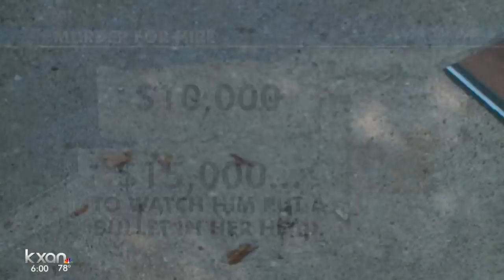Murder-for-hire plot foiled by Marine, police say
Keith James Cote was arrested Monday morning on allegations he was trying to hire a man to murder his ex-girlfriend.